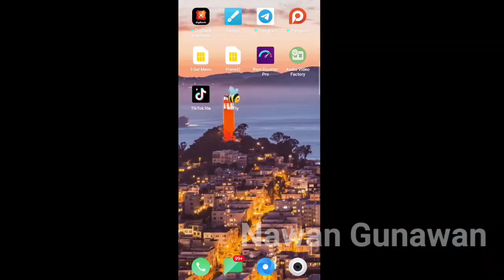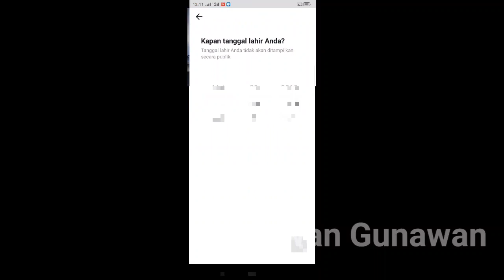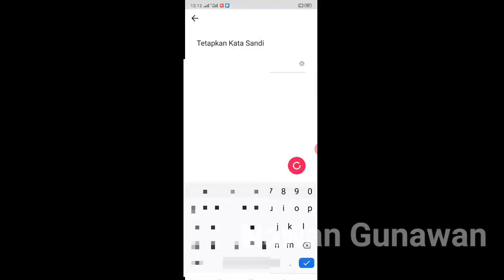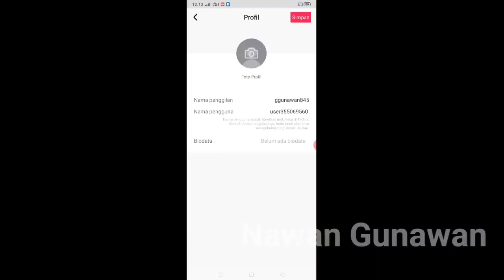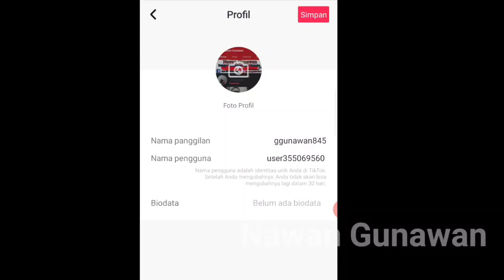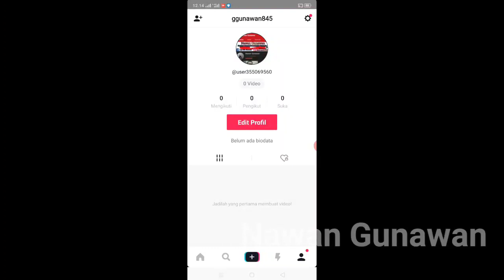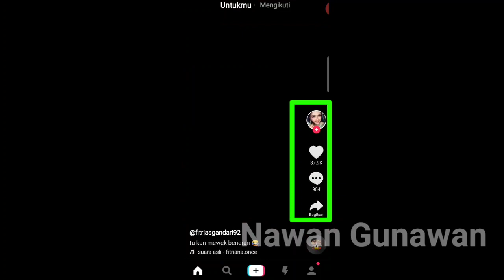Cara Membuat Akun TikTok dan Dapat Uang di Android 2020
Hallo sahabat pemula...
kali ini saya akan ngasi tahu kalian tentang bagaimana cara membuat akun TikTok di hp android

Tutorial Cara Membuat Akun TikTok dan Dapat Uang di Android 2020 ini Sangat mudah untuk di buat selamat menyaksikan dan saya yakin anda akan mudah tau dan mengerti caranya selamat mencoba